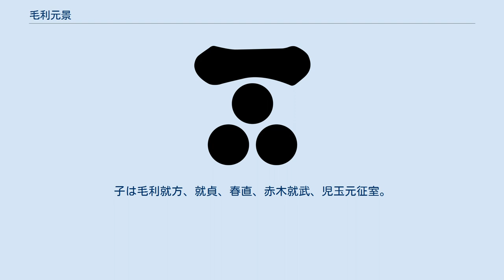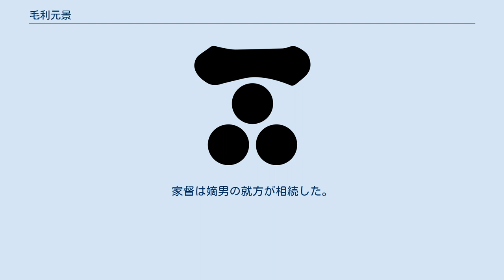毛利元景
毛利 元景（もうり もとかげ）は、安土桃山時代から江戸時代にかけての武将。
長州藩一門家老である阿川毛利家の2代目当主。
父は毛利元氏（繁沢元氏）。
正室は小早川秀包の娘。
子は毛利就方、就貞、春直、赤木就武、児玉元征室。
 天正3年（1575年）、仁保元棟（後の毛利元氏）の長男として生まれる。
天正15年（1587年）、父の元氏が「繁沢」の苗字を名乗ったため、繁沢元景と名乗る。
 慶長5年（1600年）の関ヶ原の戦いでは毛利秀元の陣に加わり、安濃津城の戦いや関ヶ原戦い本戦に参加した。
関ヶ原の戦いでの西軍の敗北によって毛利氏が長門国と周防国2か国に減封されると、元景も周防国へと移る。
 慶長18年（1613年）に「毛利」の苗字を名乗ることを許され、後に毛利元景と名乗った。
しかし、慶長20年（1615年）4月14日の、毛利元就の遺訓に従い毛利家へ別心を抱かない旨を誓った連署起請文では「繁澤志摩守元景」と署名している。
 慶長19年（1614年）の大坂冬の陣の際には毛利秀就に従って出陣した。
大坂冬の陣では徳川家康から毛利家に摂津江口に堤を築くよう命が下り、その普請の監督にあたり、慶長20年（1615年）の大坂夏の陣でも参陣した。
寛永2年（1625年）、父の隠居により家督を相続する。
同年、玖珂郡椙杜から豊浦郡阿川に知行替えとなる。
以後、代々阿川領主・長州藩一門家老を務めた。
 元和5年（1619年）に安芸国広島藩の福島正則が減転封されると、幕府から広島城の受け取りを命じられた秀就は周防国岩国まで出陣し、吉川広正が先陣、元景が相備となって共に岩国へ赴いた。
 寛永8年（1631年）9月28日、駿河国江尻において死去。
享年57。
家督は嫡男の就方が相続した。
墓所は山口県長門市深川の大寧寺。